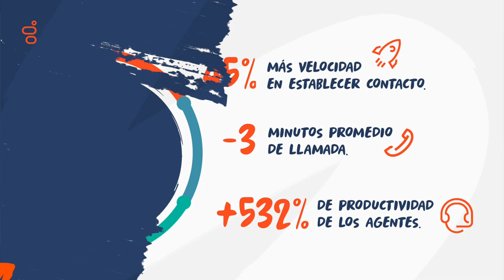Genesys Cloud CX: Servicios #1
Contexto de la Experiencia del cliente en los sectores de servicios